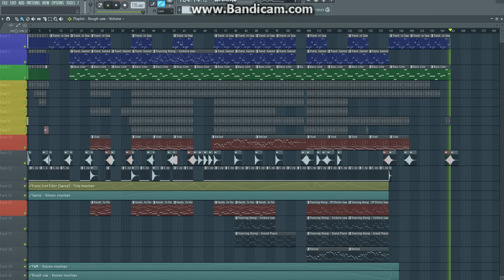Reboot - An Original Mix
This is an original song that I made in the prgram FL Studio 11.